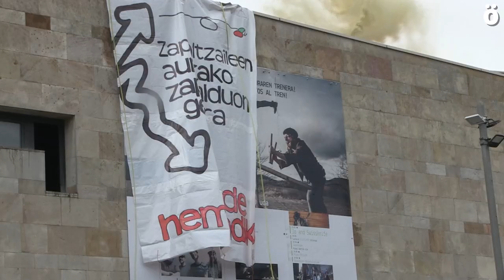Ez euriak ezta mehatxuek ere, ez dute Ospa Eguna 2020aren ospakizuna eragotzi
Eskuin muturreko politikariek eta hedabideek asteak daramatzate Altsasuko herria iraintzen eta mehatxatzen; izan ere, Ospa Eguna ospatu dute, azkena izateko itxaropenarekin, eta "desegiteko eta armak entregatzeko" eskatu diete okupazio indarrei. Pandemiaren ondorioz, eguerdian horma-irudi bat margotu eta arratsaldean kalejira egin dute.